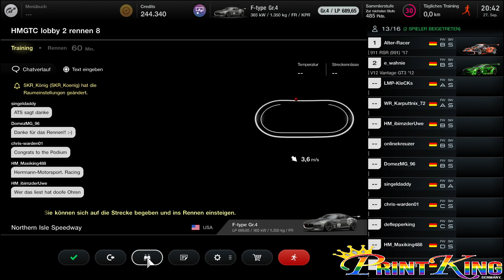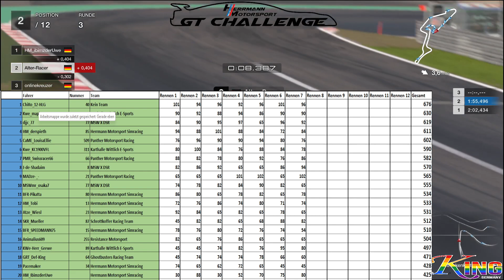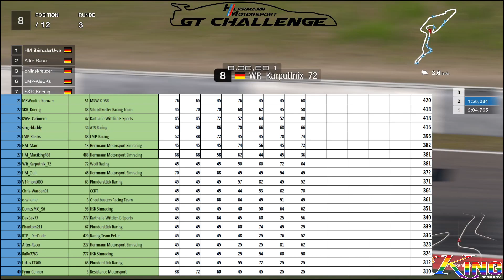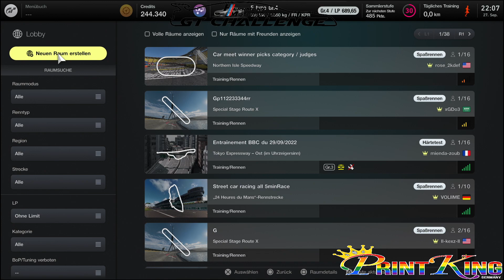HMS GT Challenge Race 8 Split 2 Nürburgring GP ,!dc !triebwerk, !mmoga !befehle , !ligen